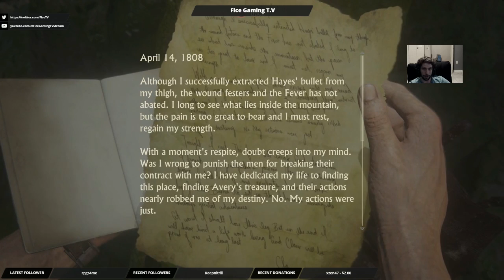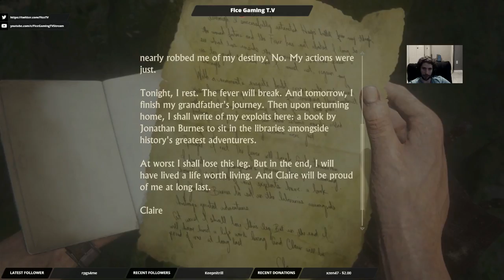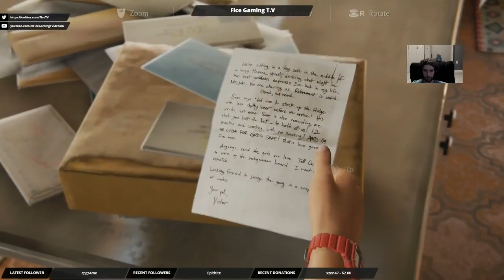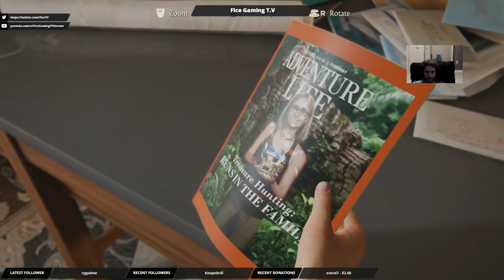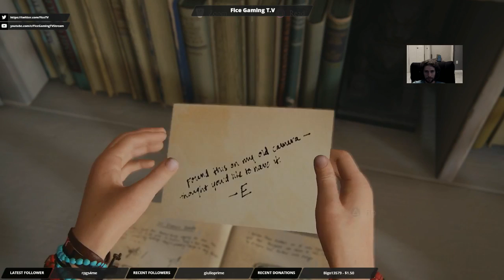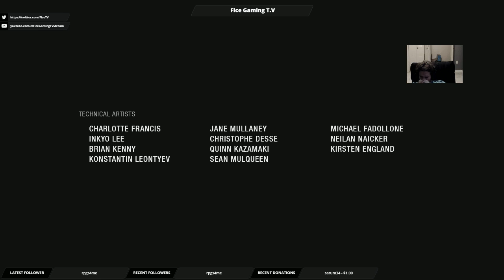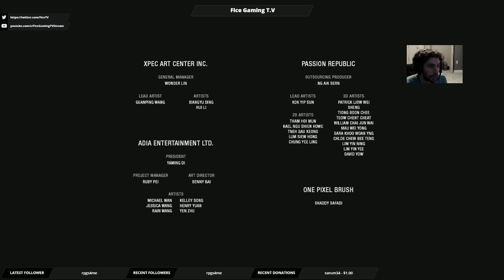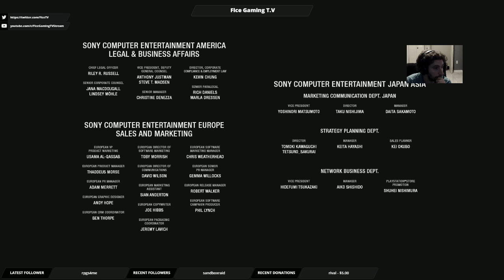Uncharted 4: A Thief's End Playthrough Part 14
Uncharted 4: A Thief's End Playthrough Part 14 -- Watch live